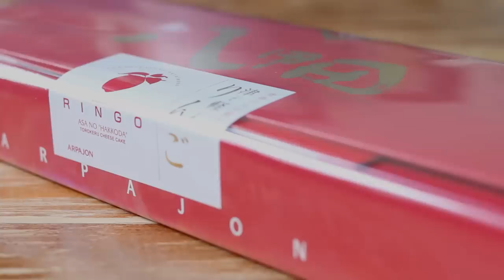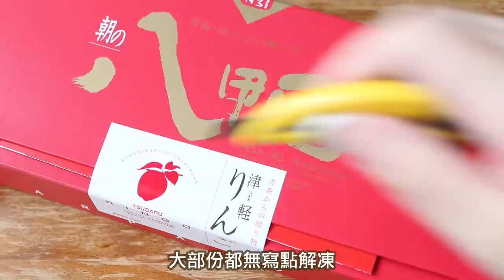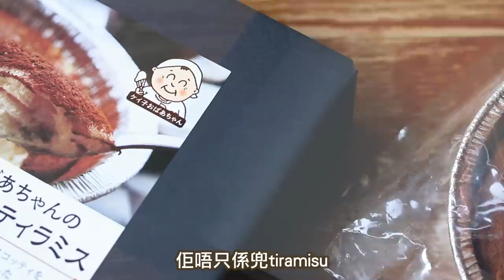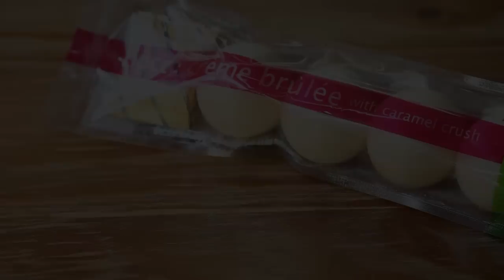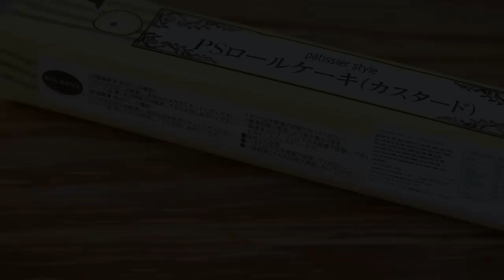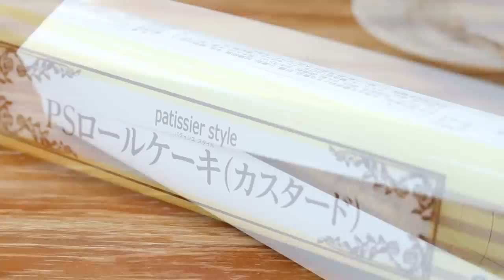【肥波查牌】全日本製！七款Donki甜品｜領悟日式甜品嘅真諦，就係全部都好……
拍完呢條片…個雪櫃好吉😦
又可以再買過喇嘻嘻！

⭐Emma床褥⭐歐洲消委會推介⭐
100晚試睡，無條件免費退貨全額退款
一年一度🌟最低價🌟雙十一優惠 - 4號開始搶！用我個推薦碼仲有額外嘅優惠添！

*如有任何爭議，Emma保留及擁有所有最終決定權
（Emma客戶服務熱線：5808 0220｜星期一至日｜9am - 6pm）

如果鍾意我嘅片，想支持我嘅話，可以隨緣樂助，萬分感激！
💸💸💸贊助成波之路💸💸💸
轉數快(FPS)帳戶：
（或使用快速支付系統識別碼）8068678

Keywords: 成波之路 / mywaystogetfat / 香港 / Hong Kong / 廣東話 / 肥波查牌 / 自購 / Donki / 驚安 / 甜品 / 芝士蛋糕 / Brownie / 布甸 / 蘋果蛋糕 / 日式小丸子